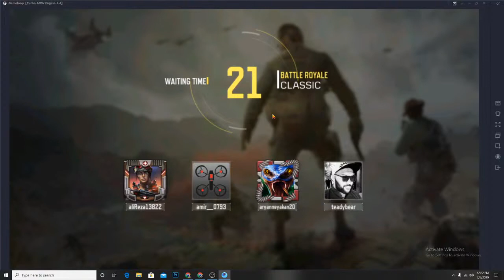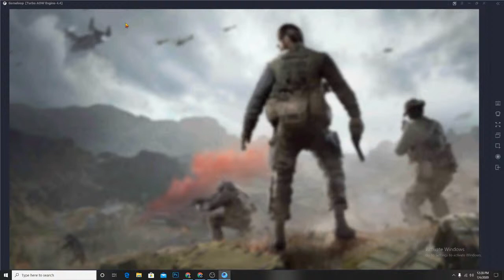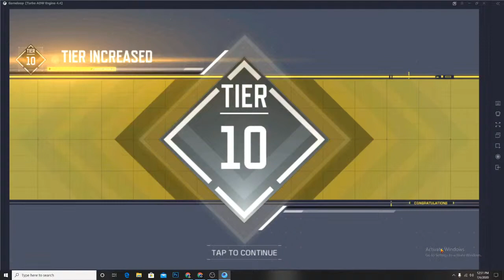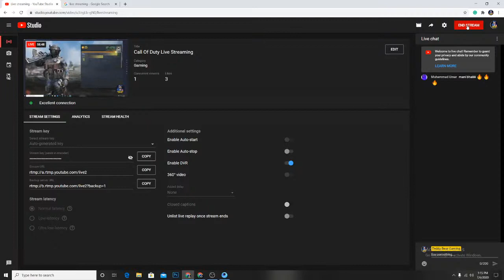Call of Duty Mobile Live Stream Pakistan | Teddy Bear Gaming 🐻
New Gameplay To Acquire For Chicken Dinner! PUBG MOBILE | 13 Kills►shorturl.at/orFL1

PUBG MOBILE | TEDDY BEAR GAMING SEASON 13 | GAMEPLAY CHICKEN DINNER►shorturl.at/azE05

Playing Random Horny Girl !! PUBG Mobile | Funny Gameplay | Chicken Dinner►shorturl.at/hzFMS

PUBG Mobile | Bang Bang Rush Gameplay | Chicken Dinner►shorturl.at/bdrV3

PUBG Mobile | Last Zone Best Fight Scene | PUBG Gameplay►shorturl.at/dtwFS

SURPRISE ENDING IN ERANGEL MAP !! PUBG MOBILE GAMEPLAY